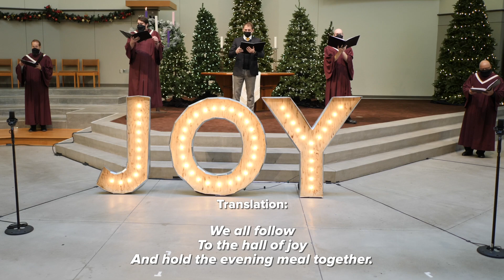Zion hört die Wächter singen from "Wachet auf, ruft uns die Stimme" - Bellevue Presbyterian Church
Zion hört die Wächter singen from "Wachet auf, ruft uns die Stimme" BWV 140 by Johann Sebastian Bach
Bellevue Presbyterian Church
Brennan Michaels, conductor
Wayne Slater, organist

Reprinted with permission to podcast / stream the music in this service obtained from ONE LICENSE, License # A-736223.